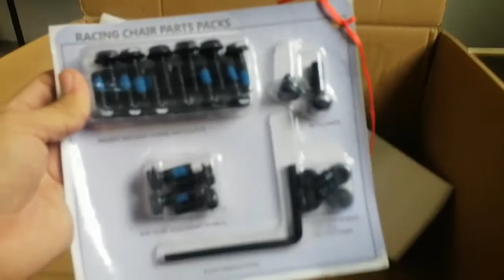📦 Unboxing Silla Gamer Ergonómica Calidad En Precio | Para Oficina, Gamers, Escritorio (Ajustable)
📦 Unboxing Silla Gamer Ergonómica Calidad En Precio | Para Oficina, Gamers, Escritorio (Ajustable) 🤪. En este vídeo veremos un unboxing de una silla gamer económica o precio accesible para las personas.

✅ Abajo les dejare los links en Amazon que varían en precios. las sillas son ergonómicas, se pueden ajustar la altura, te puedes recostar y acomodar los reposabrazos. son parecidos pero son diferentes en colores.

⬇️ ENLACES DE AMAZON  ⬇️

✅ Silla gamer Mia

👉 Vorago Silla Gamer

👉 MUNDO IN Silla Gamer jm-7249H

👉 FurnitureR Silla gamer

👉 Leopard Outdoor silla gamer